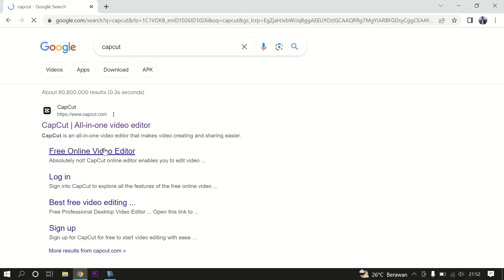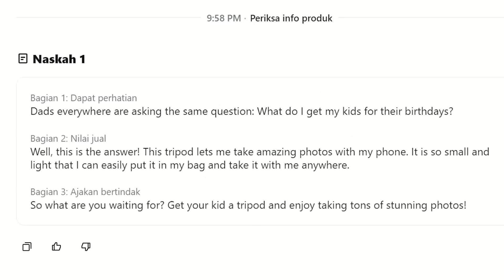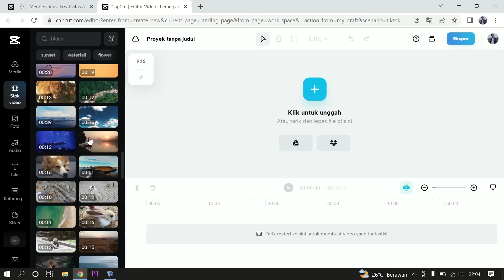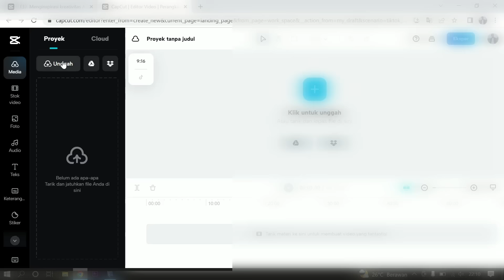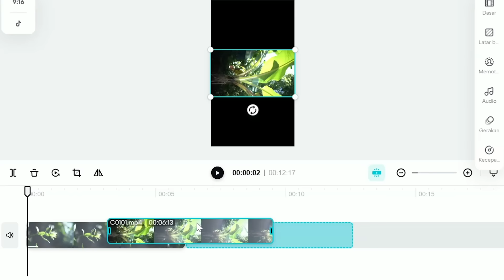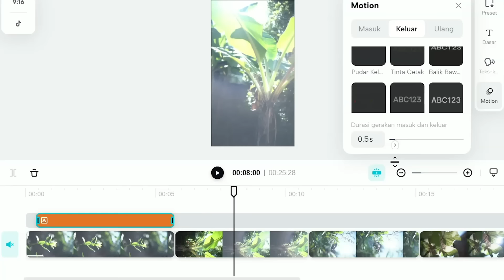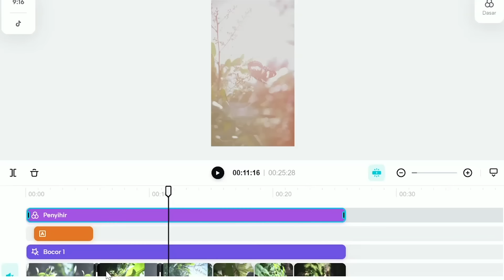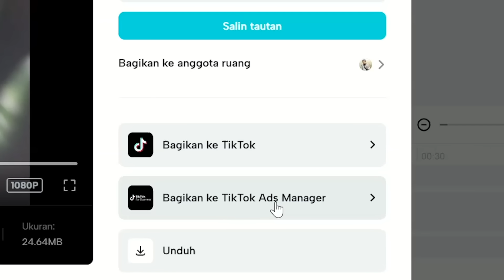Cara Edit Video Reels Dengan Cepat Menggunakan CapCut Online Gratis dari NOL sampai PRO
Buat yang mau ngedit video sat set nggak pakai ribet pakai CapCut Web aja, banyak fitur pakai AI juga yang bisa bikin ngedit makin cepet. CapCut Web merupakan aplikasi edit video online dan aplikasi edit video tanpa watermark, yang mau tau cara edit video di CapCut tonton video ini sampai selesai.